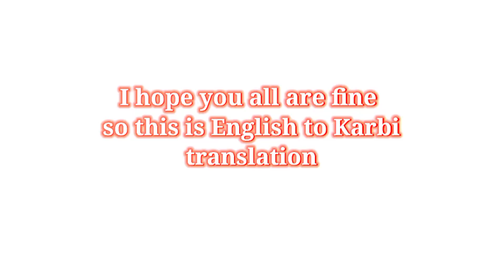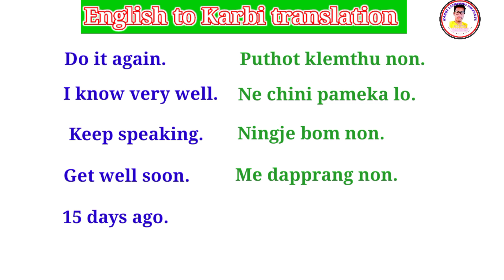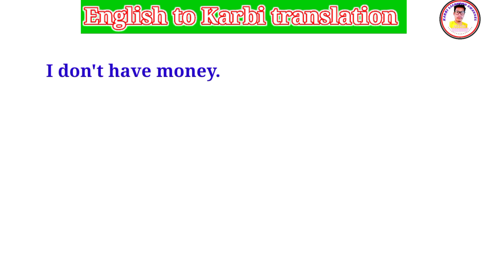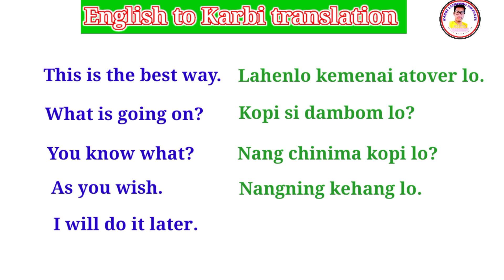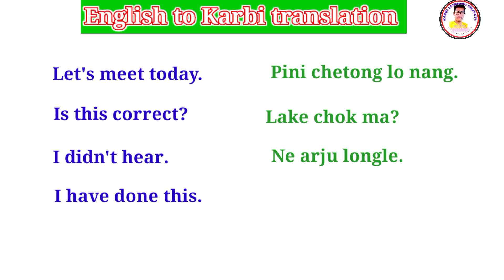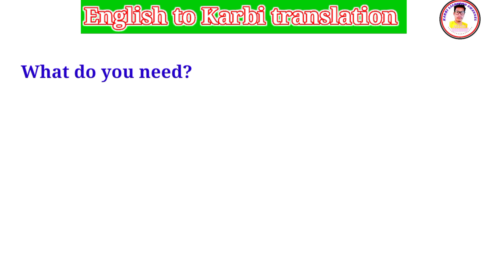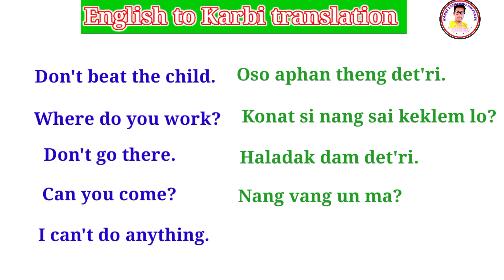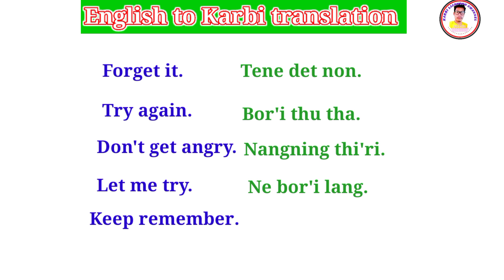English into Karbi translation || simple sentences || Learn Karbi|| effortless English.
Hello! Everyone I'm as a translator of Karbi & English, so first of all I would like to thanks dear viewers and also for supporting my channel so please support for more subscribe like and share. Many many thank you 🙏👍